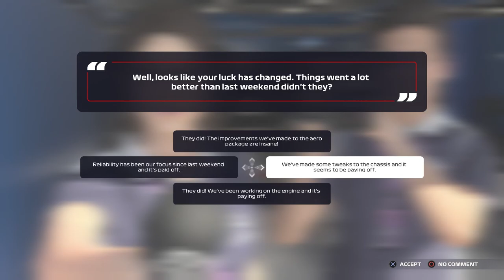CRAZY QUALI! RACE LONG BATTLE WITH LANDO! F1 2021 Alpha Tauri Career Mode | Episode 16